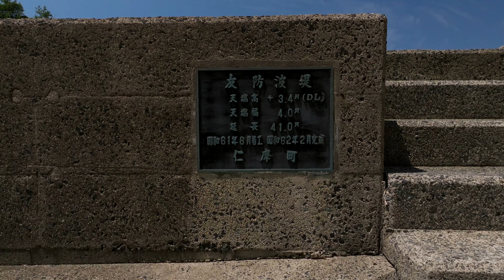小さな入り江の奥にある鞆ヶ浦港 Tomogaura Port at the back of a small cove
鞆ヶ浦（ともがうら）港は島根県の鳴砂の浜、琴ヶ浜の西隣にあります。途中には狭い箇所があります。石見銀山開発当初、銀鉱石が積み出された港です。石見銀山の発見者、神屋寿禎が建立したとされる厳島神社などが残っています。
車載動画、水中のシーンはGo Proで撮影しています。ドローンで撮影した映像とは色調を合わせる事ができませんでした。
この日は海が濁っていましたが、港の底までは見えました。小さく細い魚はカメラを近づけても逃げないようです。キビナゴかなと思いました。とても豊かな海のようです。
周りの岩は浸食され易いようで、洞窟も幾つか見えました。
ドローンの映像はD-Log、フィルター：ND16 PL

Tomogaura Port is located on the west side of Kotogahama, Narusuna Beach. There are narrow spots along the way.This is the port from which silver ore was shipped when the Iwami Ginzan Silver Mine was first developed. Itsukushima Shrine, which is said to have been built by Jutei Kamiya, the discoverer of Iwami Ginzan Silver Mine, still remains.
In-vehicle videos and underwater scenes are shot with Go Pro. It was not possible to match the color tone with the footage shot by the drone.
The sea was muddy that day, but I could see the bottom of the harbor. Small and thin fish don't seem to escape even if the camera is brought close. I thought it was a millet. It is like a very rich sea.
The surrounding rocks seemed to be easily eroded, and I could see some caves.
Drone footage is D-Log, filters: ND16 PL